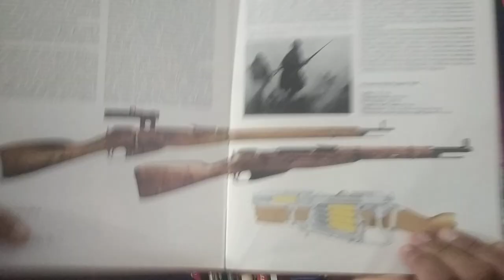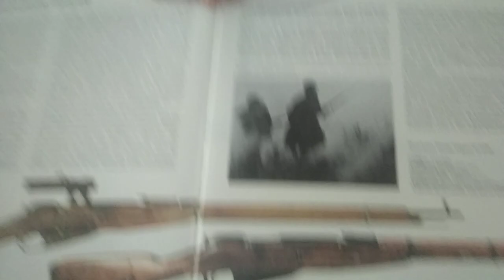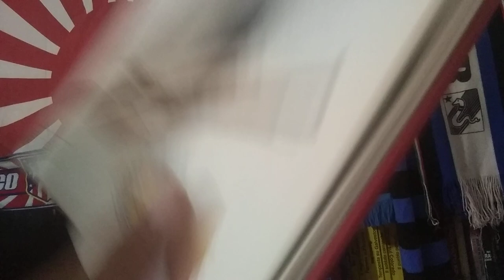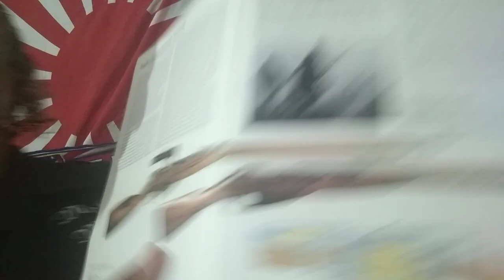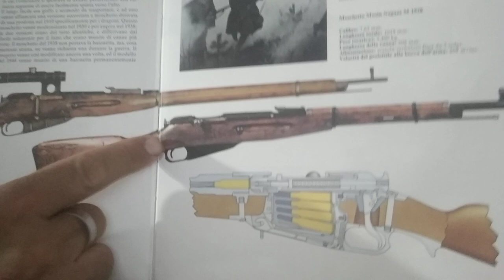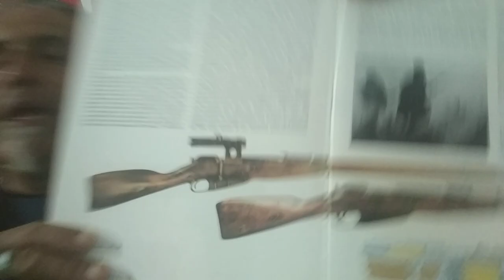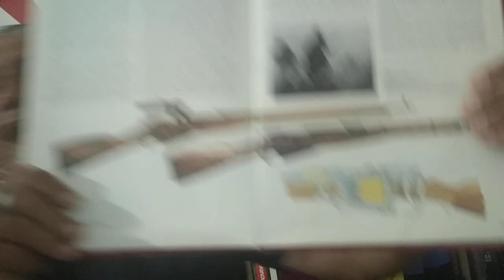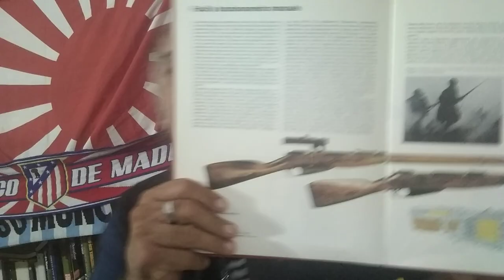Mosin Nagant 1891. Il fucile russo per antonomasia.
Rustico, semplice, indistruttibile.